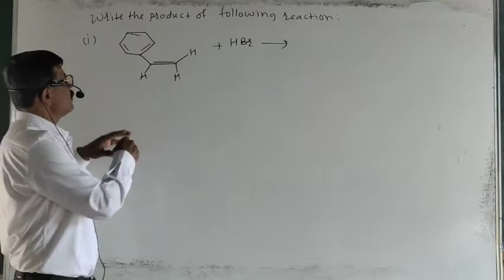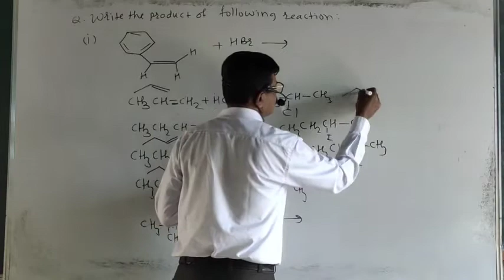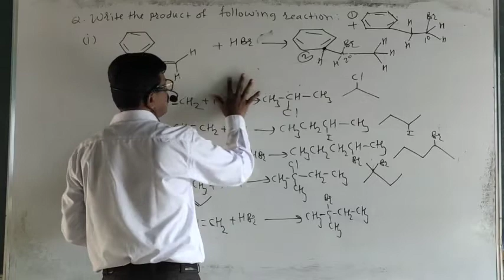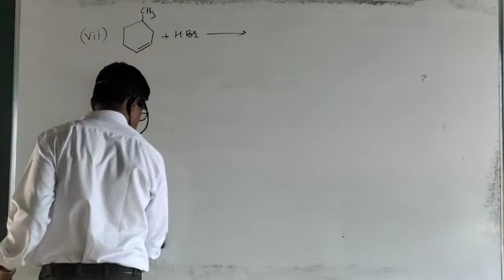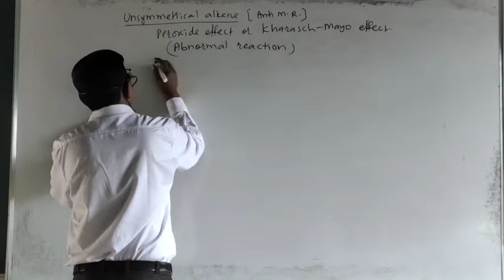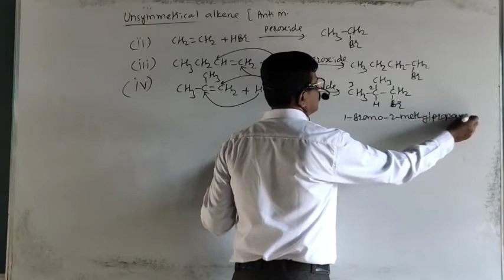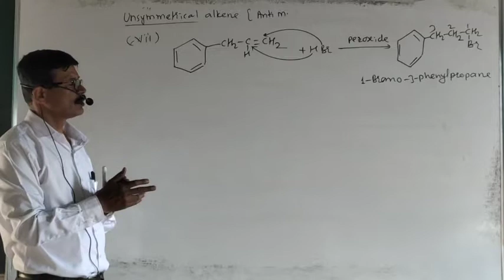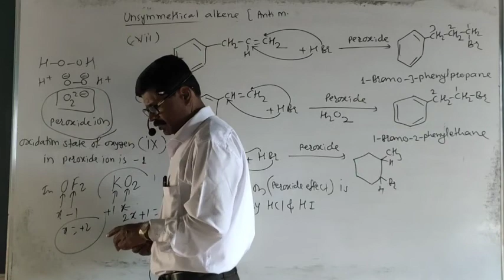Peroxide effect (Antimarkovnikov's rule)